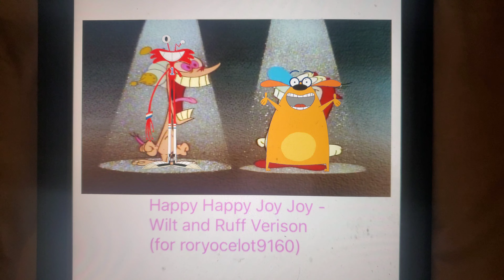Happy Happy Joy Joy - Wilt and Ruff Verison (for